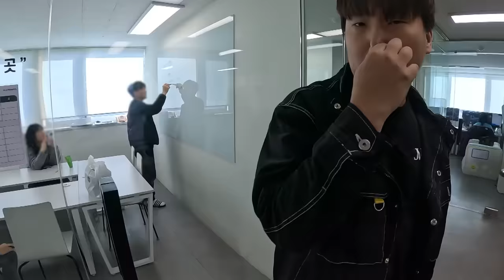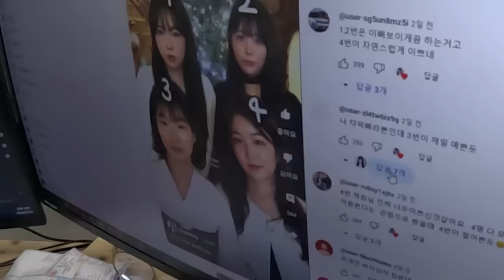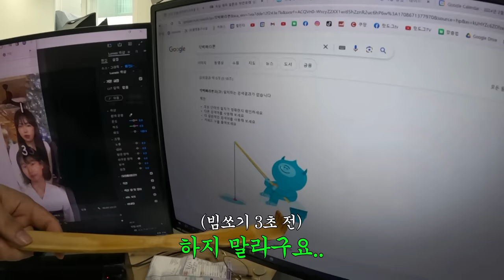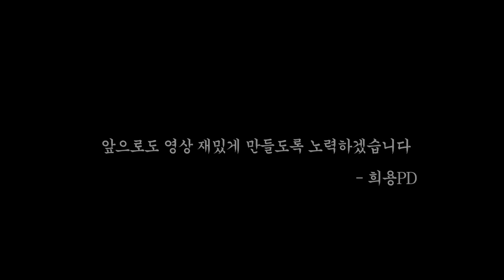유튜브 회사에선 무슨 일을 할까?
존맛탱 엄마밥 비빔장 사러가기!